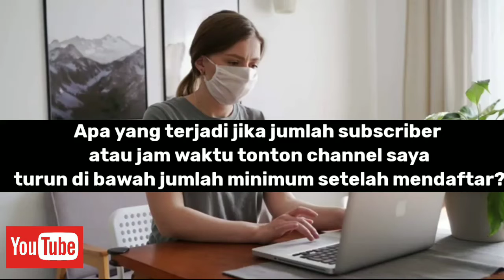Apa yang terjadi jika jumlah subscriber atau jam waktu tonton channel youtube turun saat daftar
temukan jawaban di sini di video ini
dan juga baca tutorial yang bermanfaat
di  sini

OKEEEEE.
semoga bermanfaat